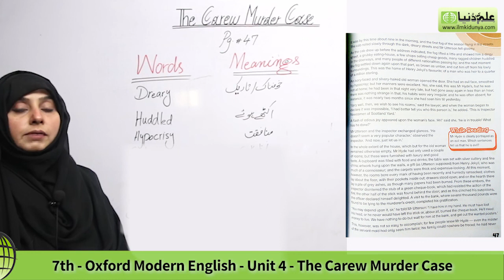7th Class Oxford Modern English, Ch 5 The Carew murder Case Page 47 Part II.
7th Class Oxford Modern English, Ch 5 The Carew murder Case Page 47 Part II.

In this video lecture covered 7th Class Oxford Modern English, Ch 5 The Carew murder Case Page 47 Part II.